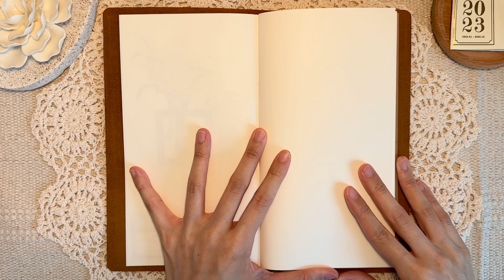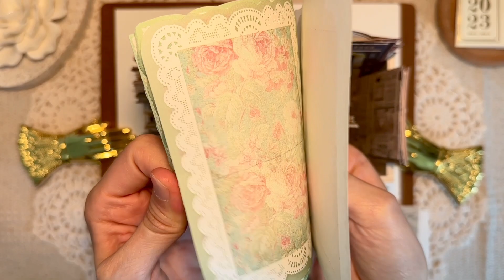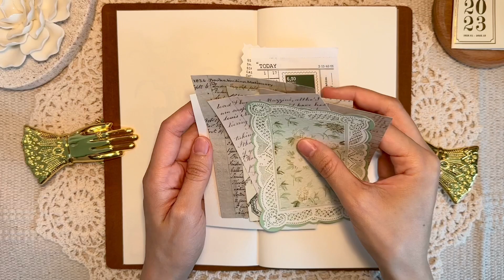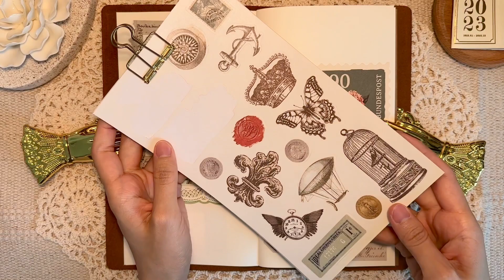[다꾸 ASMR] | 새로운 다이어리와 함께✨ |빈티지다꾸| journaling | scrapbooking | journalwithme | stationery | コラージュ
💌 인스타계정 : with_aur

✅ 시청시 화질을 높게 설정해 주세요.
✅ Please set the resolution high when watching.
🥰제 영상을 봐주시는 모든 분들께 항상 감사합니다.  : )
🥰I'm always thankful to everyone who watches my videos.  : )